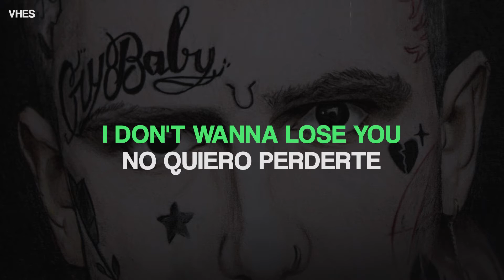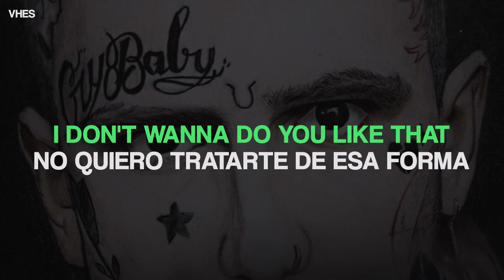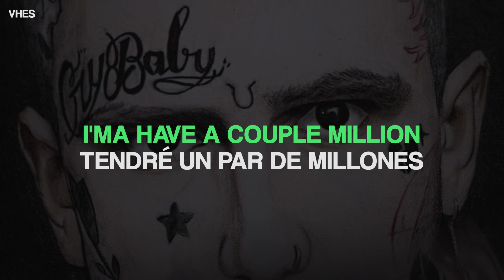lil peep - nineteen (lyrics & sub español)